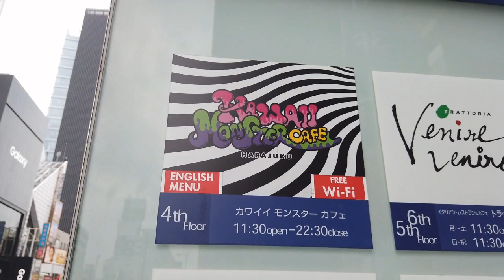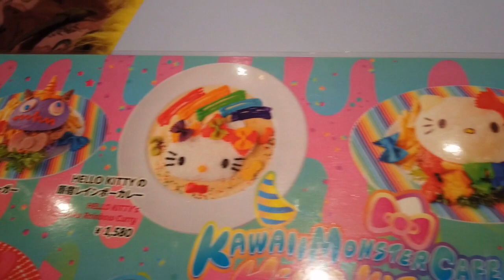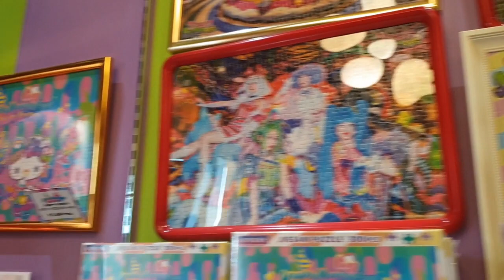Kawaii Monster Cafe x Hello Kitty 2019 | JAPAN | JVlog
In Japan gibt es zahlreiche besondere Cafés und Restaurants. Eines davon ist das Kawaii Monster Café in Harajuku, Tokyo. Derzeit findet dort eine Hello Kitty Kollaboration statt und wir haben diese besucht. Viel Spaß dabei!
[[ English subtitle coming soon ]]
In Japan there are many special cafés und restaurants. One of these is the Kawaii Monster Café in Harajuku, Tokyo. Right now there is a Hello Kitty collaboration taking place and we took a look there.